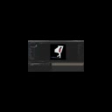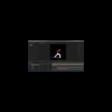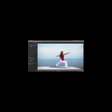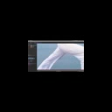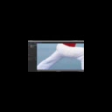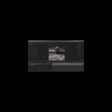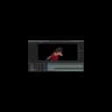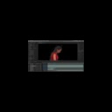Articulated Roto Mark's Demo